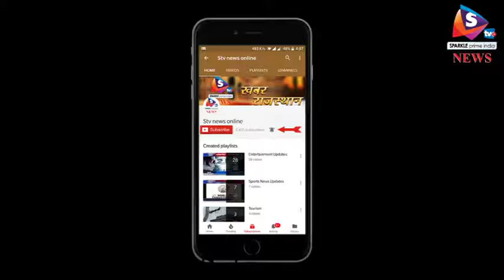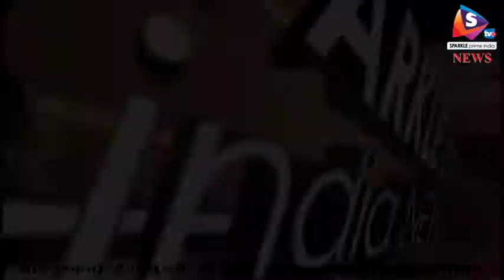कांची मठ के शंकराचार्य जयेंद्र सरस्वती का हुआ निधन, अयोध्या विवाद के लिए की थी पहल 1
कांचीपुरम मठ के 69वें शंकराचार्य जयेंद्र सरस्वती का बुधवार को निधन हो गया। वह 82 वर्ष के थे और पिछले कुछ समय से बीमार थे।
कांची मठ कांचीपुरम में स्थापित एक हिन्दू मठ है। यह पांच पंचभूतस्थलों में से एक है और यहां के मठाधीश्वर को शंकराचार्य कहते हैं। जयेंद्र सरस्वती को वेदों का ज्ञाता माना जाता था और भारत के पूर्व पीएम अटल बिहारी वाजपेयी भी इनके प्रशंसकों में से एक थे। जयेंद्र सरस्वती ने अयोध्या विवाद के हल के लिए भी पहल की थी। तब उन्हें आलोचना का भी शिकार होना पड़ा था। लेकिन, उस दौरान पूर्व प्रधानमंत्री अटल बिहारी वाजपेयी ने उनकी काफी प्रशंसा की थी। कांची मठ के मैनेजर शंकररमन की हत्या के आरोप में 11 नवंबर 2004 को जयेंद्र सरस्वती को गिरफ्तार भी किया गया था। उस समय जयललिता की सरकार थी। एक समय ऐसा था जब जयललिता जयेंद्र सरस्वती को अपना आध्यात्मिक गुरु मानती थीं। बाद में अदालत ने शंकराचार्य जयेंद्र सरस्वती और उनके भाई विजयेंद्र समेत सभी 23 आरोपियों को बरी कर दिया था।